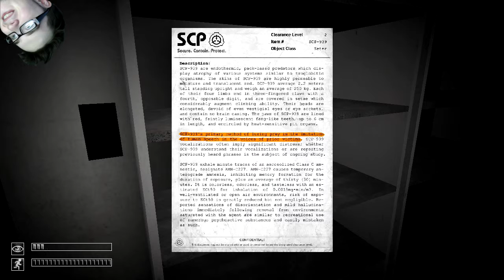Слишком страшно | SCP – Containment Breach #1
Я наконец-то решил записать эту гребанную игру.